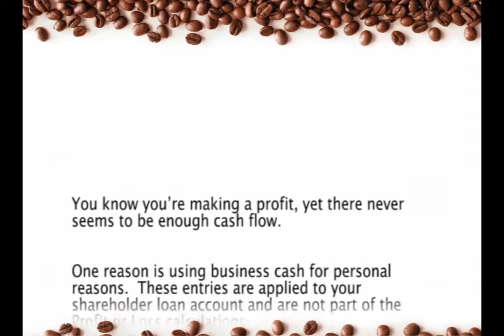Business Tip Of The Day # 15 - Never Enough Cash Flow?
Tune into the "Daily Tip" to get your latest business tip of the day with Barbara Steckly, owner of Preferred Client Services. Barbara brings years of both bookkeeping and business advice to the community.

You know you’re making a profit, yet there never seems to be enough cash flow.

One reason is using business cash for personal reasons.  These entries are applied to your shareholder loan account and are not part of the Profit or Loss calculations.

"Oh you forgot that you purchased a Lexus and took the money out of the company."

Another reason could be fraudulent activities.  You should review your bank transactions and the bank reconciliation report very carefully at least once per month.  Do not pre sign cheques or give your bookkeeper access to your bank account.

You should also review your in house financial statements for anomaly’s.  Do some expenses look too high, if so have your bookkeeper present all the bills to back up those entries.

Visit us any time at:
2327 Ellwood Dr SW, Edmonton, AB T6X 0A9

Preferred Client Services
Alberta's Best Bookkeepers
"Making a difference counting the beans!"